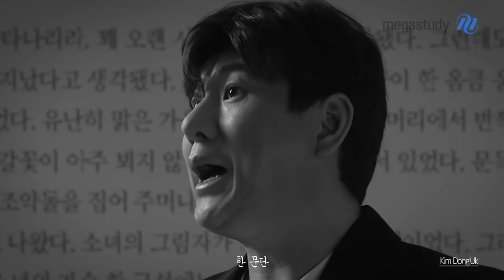[메가스터디] 국어 김동욱 쌤 - 시간이 부족하다고? 근데 왜 빨리 읽어? (진지ver.)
국어 시험지 푸는데 시간이 부족하다고?
근데 왜 빨리 읽어?
김동욱 선생님이, 독해가 뭔지 보여줄게